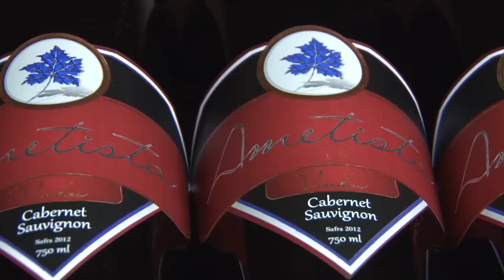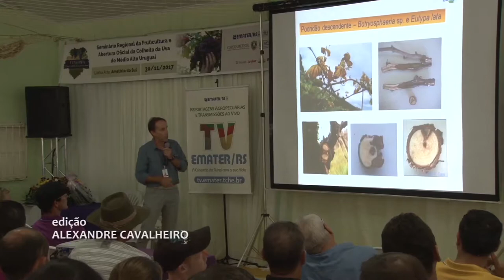A safra de uva no norte do RS - Rio Grande Rural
Diferente da safra da uva colhida na serra gaúcha, que inicia em janeiro e encerra em março, no norte do estado a colheita da uva teve inicio ainda em novembro. Com clima diferenciado, os municípios da região comemoram os bons preços praticados nessa época com a safra precoce. Vamos conhecer um pouco mais sobre essa produção e sobre o trabalho que a Emater/RS-Ascar realiza acompanhando as famílias produtoras.

Programa #999